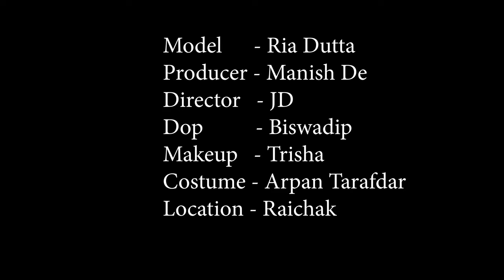High Fashion Swimwear Shoot Concept | Riya In Terrace | MD Entertainment | Fashion Vlog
Concept : Riya In Terrace

Model : Riya Dutta

Cinematographer : Biswadip Mukherjee

Makeup Artist & Hair Stylist : Trisha Sarkar

Costume : Arpan Ziko Tarafder

Helper : Mona

Production Company : MD Entertainment